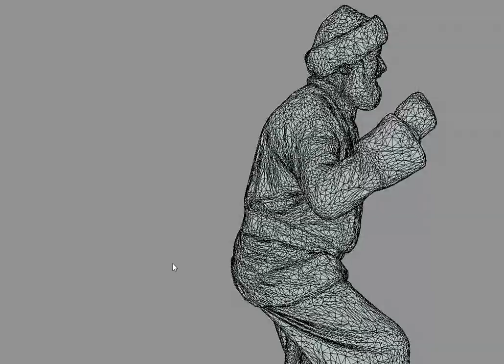Santa Dancing 3D Model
This model can be used in the archviz scene of commercial promo and other projects. This product includes most popular CG formats.